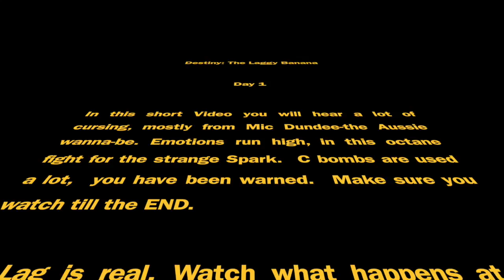Laggy Banana with a twist Re-edit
Laggy Banana with a twist